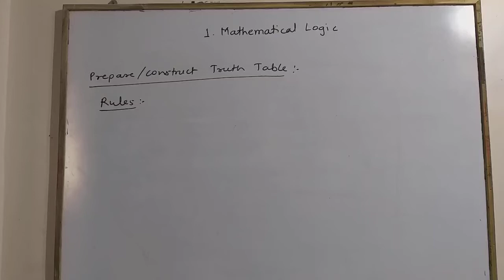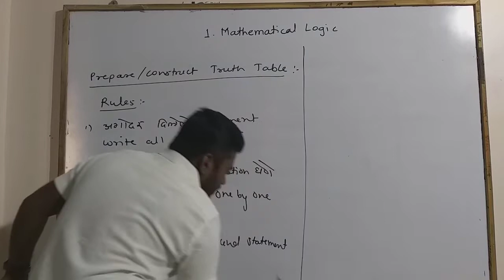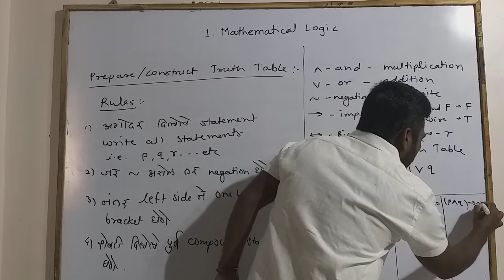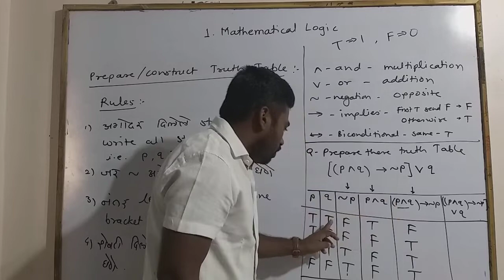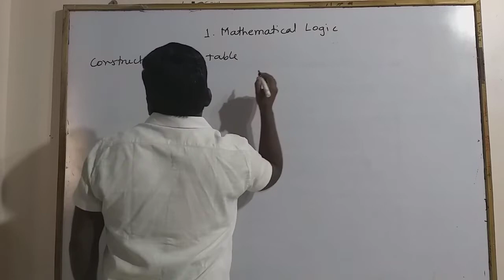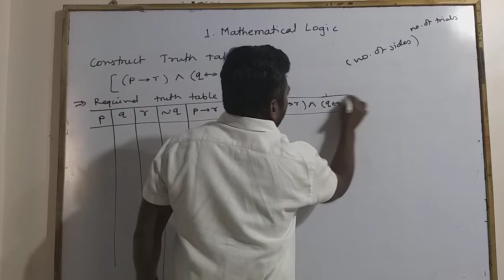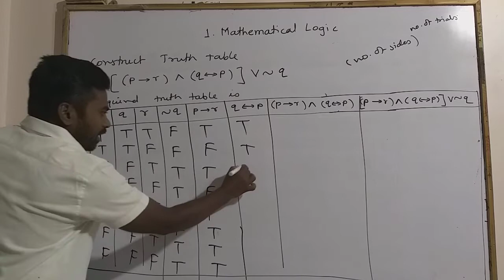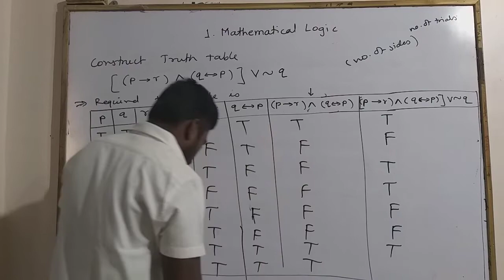Mathematical Logic - 4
Dinkar Vaidya Sir's DIPS